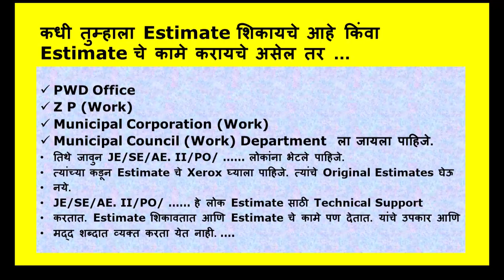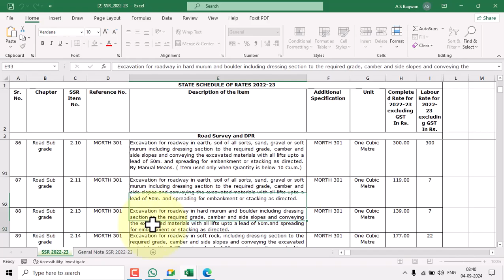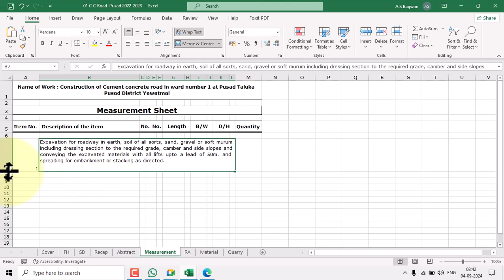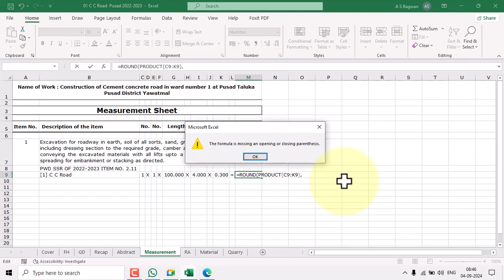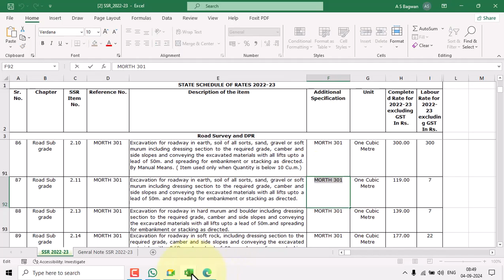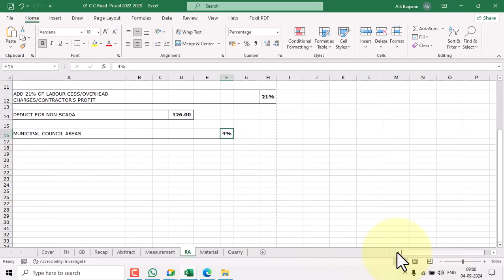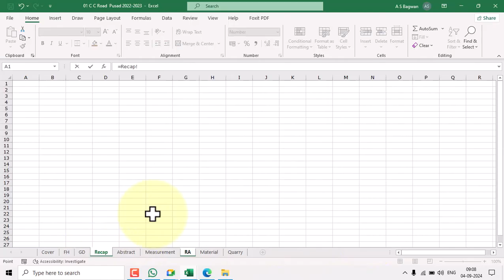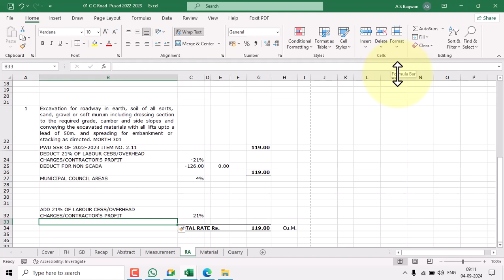02 Online Estimate Training Municipal Council Rate Analysis Item Number 1